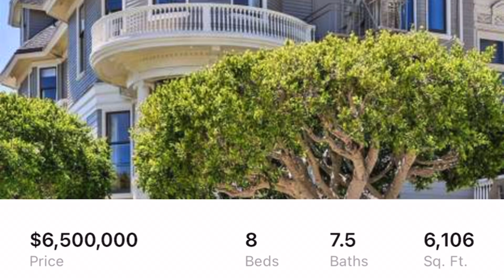Home Tour, ផ្ទះតម្លៃ6.5លាន$នៅ អាមេរិក San Francisco California 🇺🇸